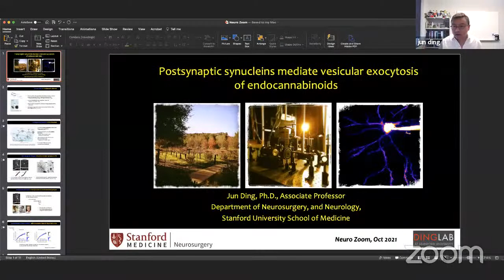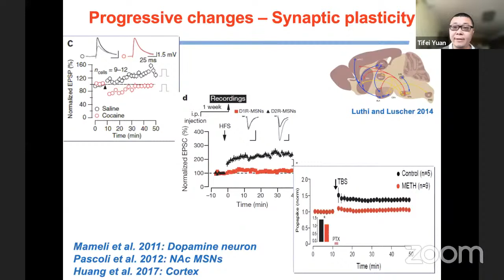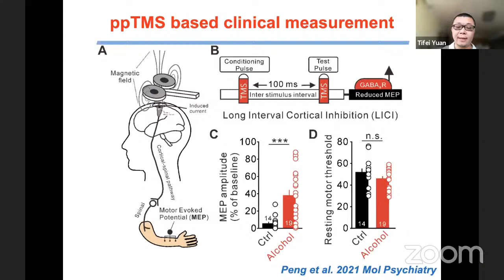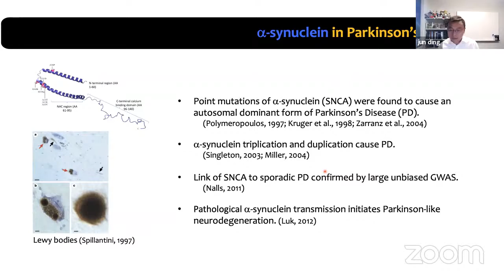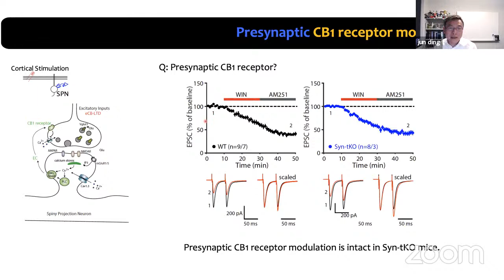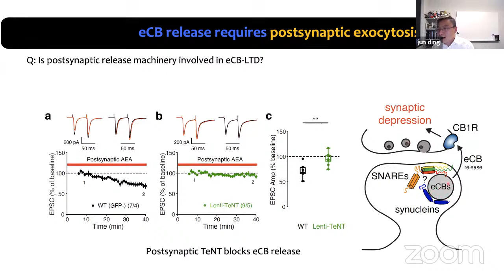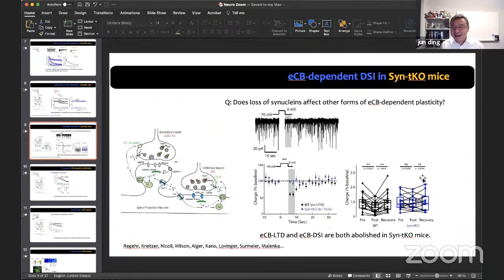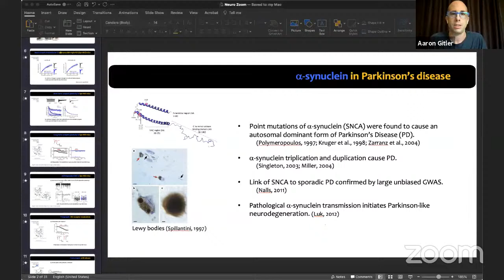Neuro Zoom (10/25/2021) – Tifei Yuan (Shanghai Jiao Tong University) and Jun Ding (Stanford)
Motoric changes in addiction and postsynaptic synucleins mediate vesicular exocytosis of endocannabinoids